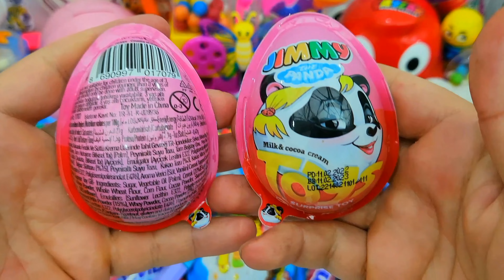Satisfying Video, Making Rainbow Milk Bottle & Magic Egg With Kinetic Sand Cutting ASMR, SurpriseEgg